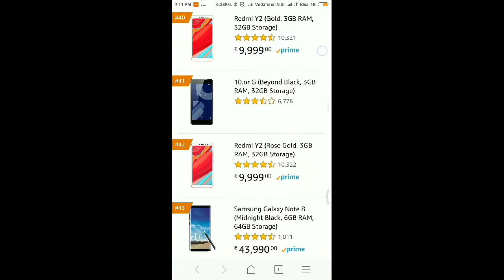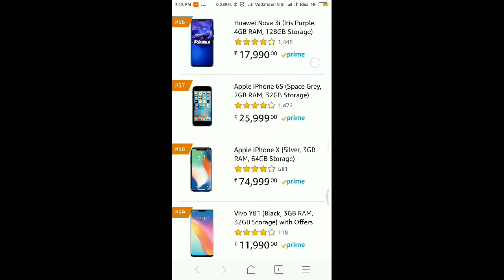top 100 Best Mobile Phones List